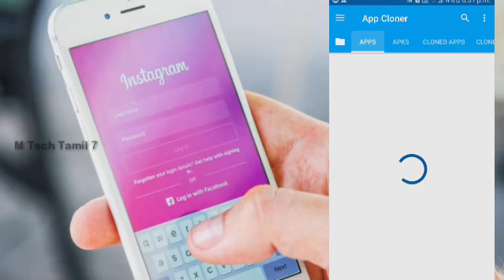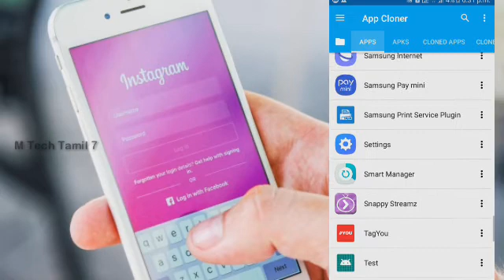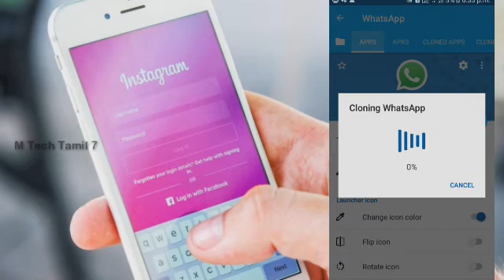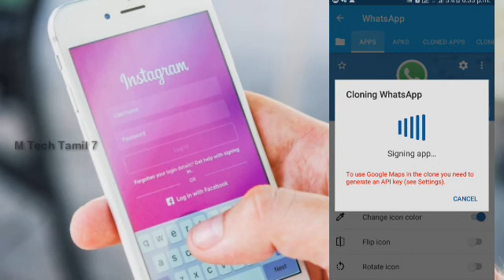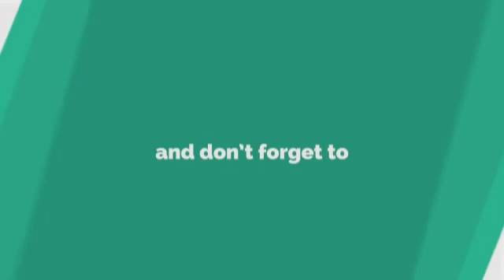How To Clone Any Android Apps In Tamil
mastertechtamil . mtechtamil7. How To Clone Any Android Apps In Tamil

       This video is very useful to understand about how to clone any android apps in tamil.

 About this channel :
Hai hello friends  Welcome to M Tech Tamil this is Mariraja S. In this Channel fully consist of a Tech , Riddles and General knowledge contents. I hope this channel is very useful to you for you to clear some Tech doubts and use of it. This channel is only available in Tamil version only.If required other languages then we developed for you.This channel is simply tell us tech and YouTube guide in Tamil. if you want any doubt clarification then please contact me on our official channel mail id : .If you required any tech videos then also contact via this mail id.